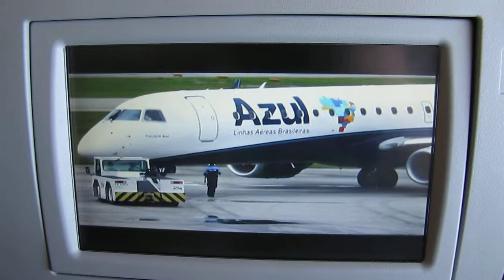Enroute from Campinas to Rio de Janeiro on Azul Embraer 195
Enroute from Campinas to Rio de Janeiro on Azul Embraer 195 PR-AYB "Tudo Azul" - 03/08/2012